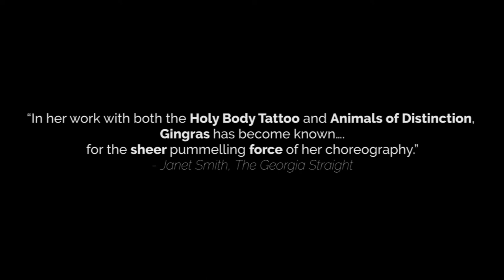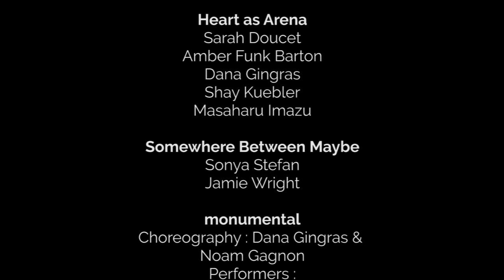Dana Gingras, résidente 2017-2019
C'est Dana Gingras, la cofondatrice de la compagnie The Holy Body Tattoo (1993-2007) et la fondatrice d’Animals of Distinction (2006 – aujourd’hui), qui investira le studio du CCOV, pour deux ans, dès septembre 2017.